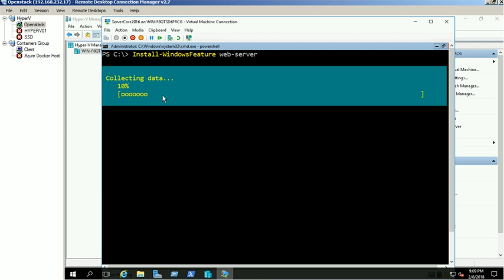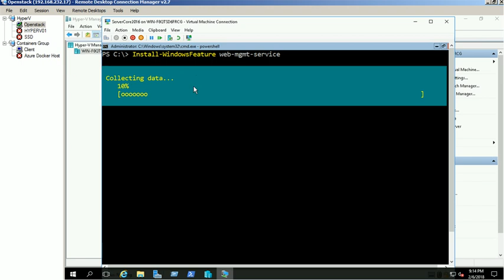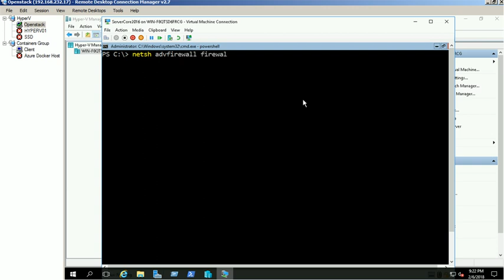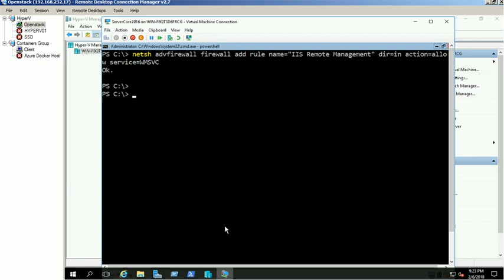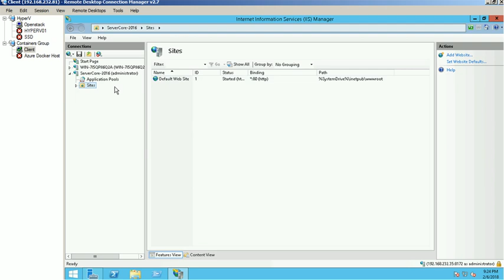Steps to Manage windows 2016 server core IIS through Remote Management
In this video, we will show you the steps to Manage windows 2016 server core IIS through Remote Management.